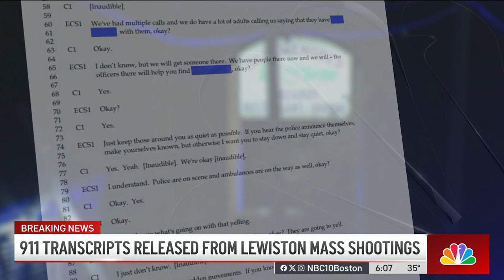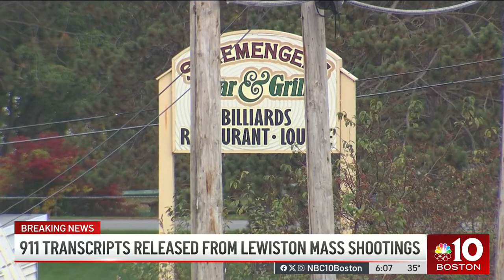911 transcripts released from Lewiston mass shootings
For the first time, we're seeing transcripts from the 911 calls made in the minutes after the shootings that left 18 people dead and 13 others wounded in Lewiston, Maine.